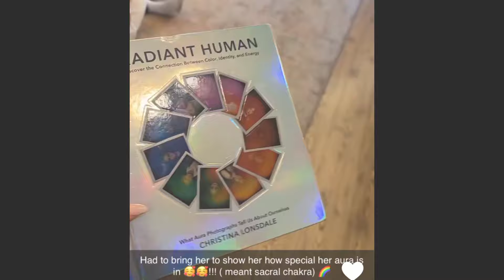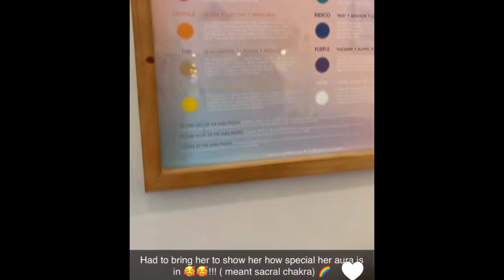CATHERINE TOOK HER 14 YEARS OLD SISTER FOR PIERCING!!!